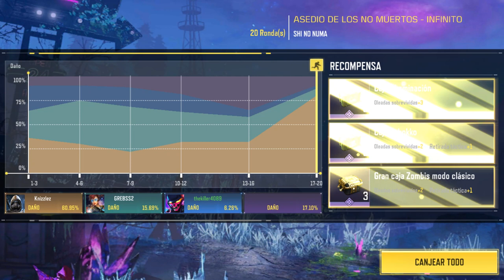cod mobile zombies modo clasico infinito